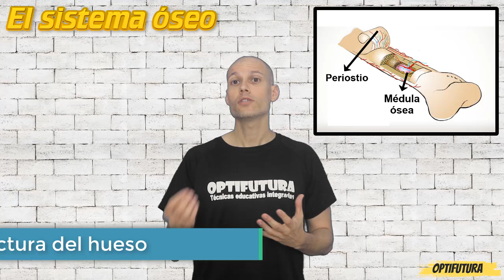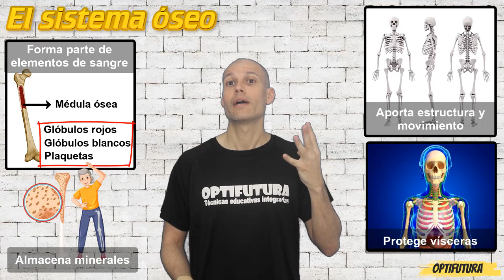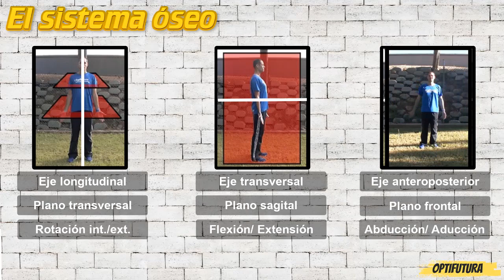🏋️🦴 SISTEMA ESQUELÉTICO/ÓSEO en EDUCACIÓN FÍSICA [OPTIFUTURA]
¡Hola optifuturos! Volvemos con el apasionante mundo de la Educación Física, concretamente, abordaremos un poco de Anatomía implicada en la Educación Física con el sistema esquelético/ óseo.

Saludos